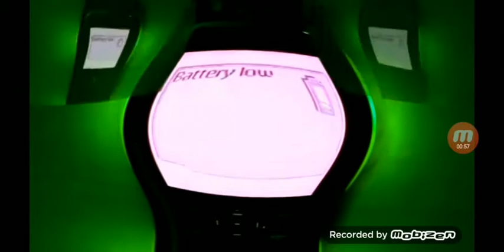Preview 2 Nokia effects Reversed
Hwahah